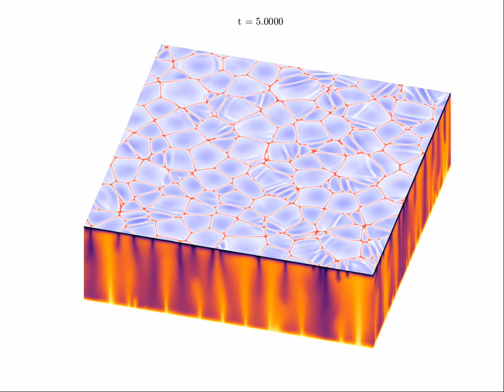Dry salt lake instability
Dry lake simulated on personal Fortran code.
Parameters are: lake depth: 10; horizontal aspect ratio: 1; horizontal length: 24*pi; Rayleigh number: 100.
The sides show the salinity (the darker the saltier) while the top plane shows the salinity flux in the vertical direction (red is upward, blue is downward). Every 10 seconds on the video corresponds to 1 time unit.
Simulation run by Matthew Threadgold.